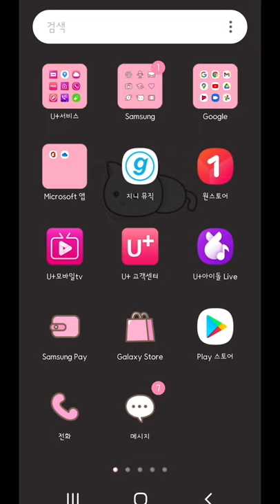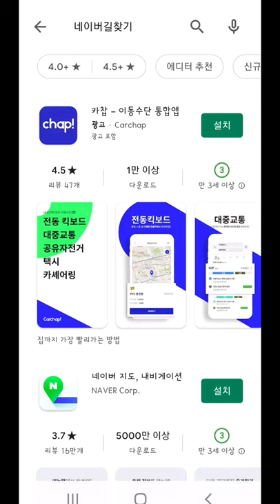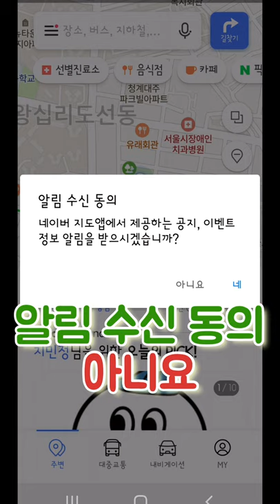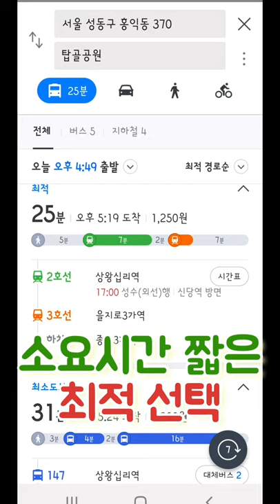경로당QR코드북(네이버 지도 길찾기)